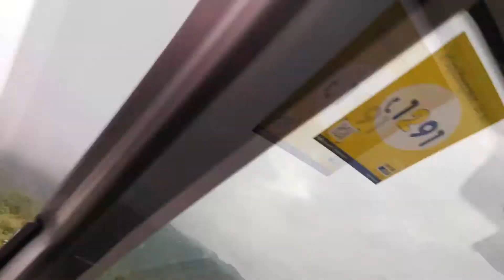The Car // Drive // ขับรถลงเขา มีแต่ เมฆเข้ามา น่ากลัวมาก ภูทับเบิก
WaKanWa ว่ากันว่า ลงเขา เมฆเข้ามา น่ากลัวมาก ภูทับเบิก